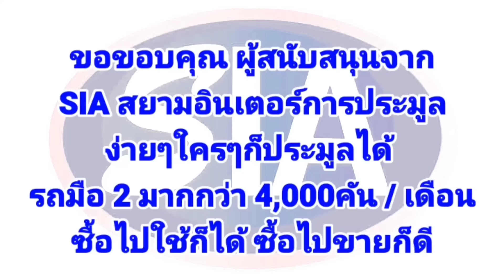ยืนทอดไม่หยุดตั้งแต่เปิดร้าน‼️อร่อยจนต้องกลับมาซื้ออีก!!หอยใหญ่ให้เยอะสมชื่อ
🔴ท่านใดสนใจซื้อรถ​ ไม่ต้องดาวน์​ ออกรถได้เลย​ ราคาดีเพียงกรอกข้อมูลเข้ามาที่ลิงก์นี้ได้เลยครับ👇👇👇

🔥ร้านน้าดาวหอยทอด​ (หอยใหญ่ให้เยอะ)
📍พิกัด​ตลาด​ใหม่​กรุง​นนท์​ ซอย​สวนผัก​32​ เขต​ตลิ่งชัน​ กรุงเทพ​มหานคร​ (มีที่จอดรถ)​
💥ขาย​วันพฤหัส​กับวันอาทิตย์​ เวลา​15.00​น​ถึง​19.30น​ หรืออาจจะ​หมด​ก่อน​
💥หอย​ทอด​40บาท​ หอย​ทอด​ทะเล​60บาท​ หอยนางรมทอด60บาท​ ขายมาแล้ว​เกือบ​30ปี​
อร่อย​สด​ใหม่​ทุกวัน​เชิญ​แวะ​ไป​อุดหนุน​กัน​ได้​นะครับ​
📍📍พิกัด​ตลาดกรุงนนท์ ซอยสวนผัก 32